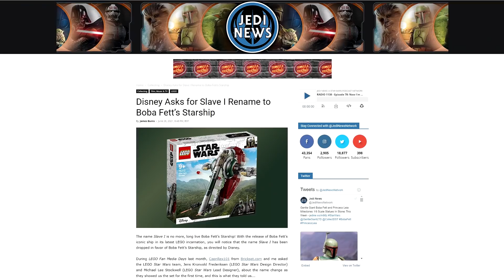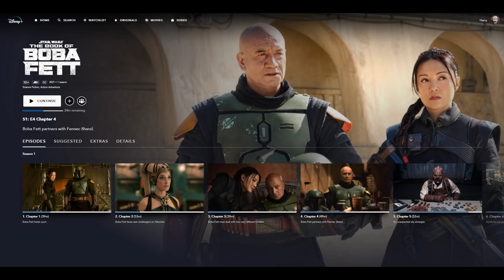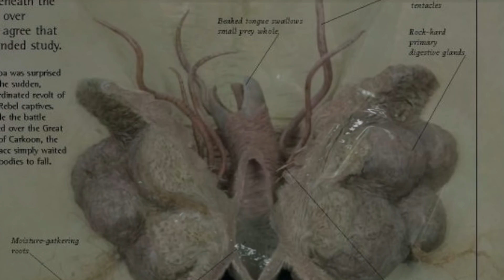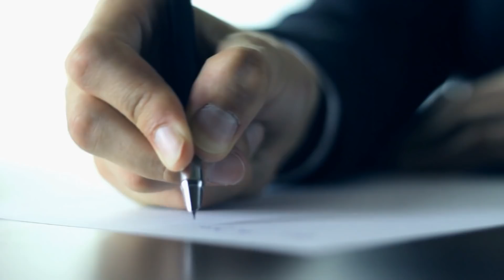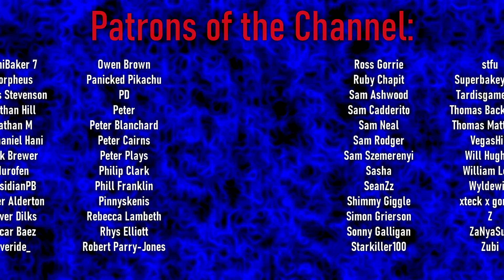DID IT SUCK? The Book of Boba Fett Review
This week, Harry plunges headfirst into Disney's latest Star Wars series: The Book of Boba Fett